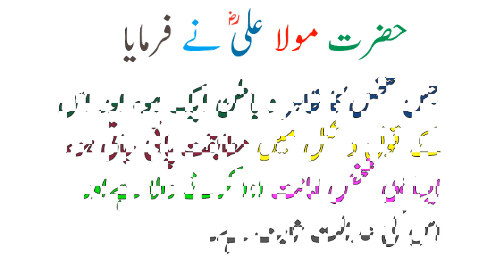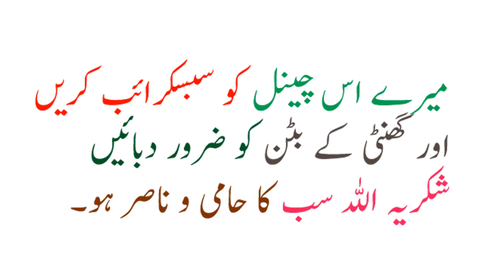Beautiful Quotes Of Mola Ali(R.A)|Part#1|beautiful 10 Quotes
beautifulMola Ali(R.A) quotes.